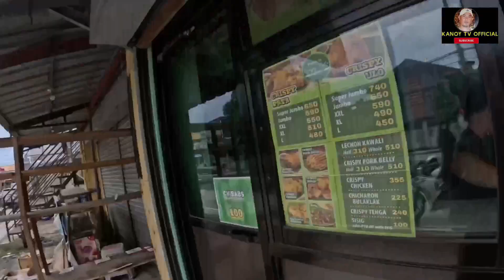I'm back Calaca grabe ang Ganda talaga sa Calaca